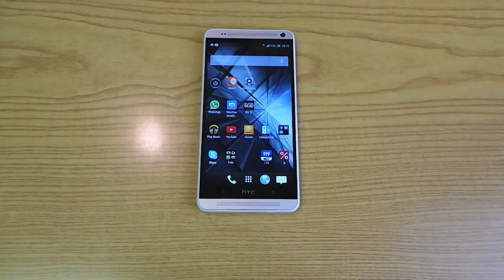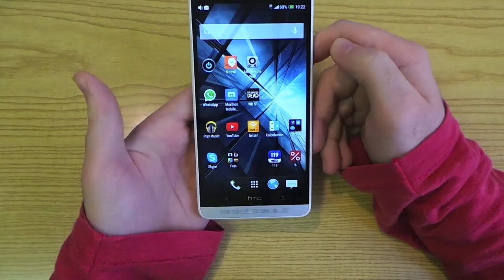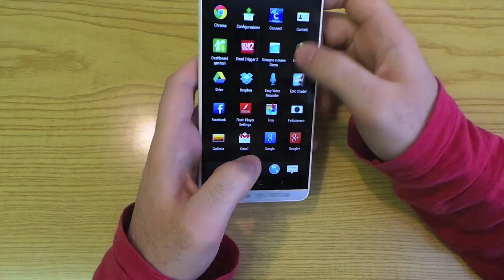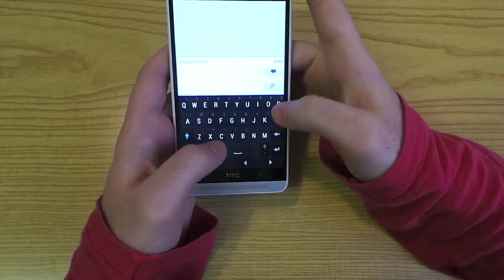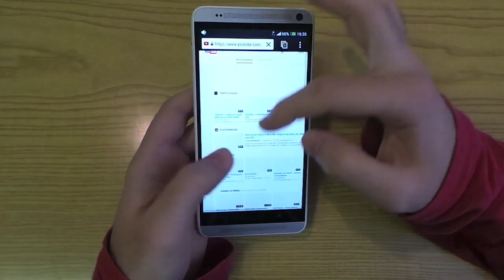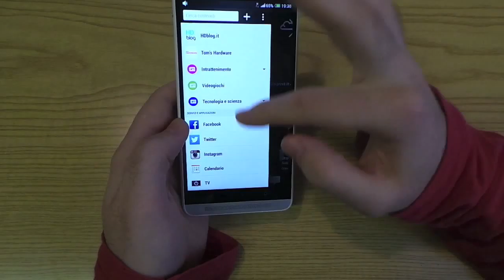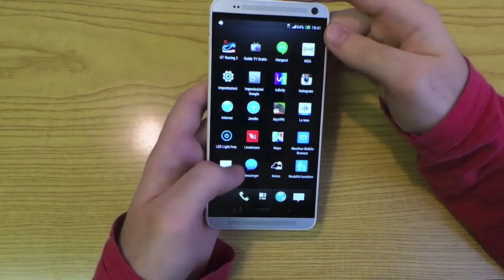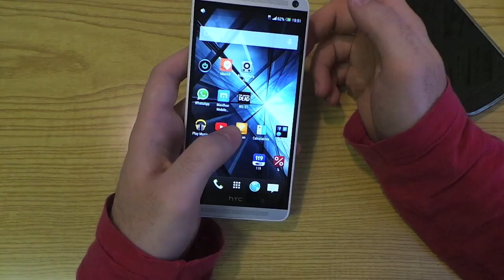Htc One Max - Recensione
Recensione finale dello smartphone Htc One Max - Video realizzato da Giuseppe Ferro della redazione di Assodigitale.